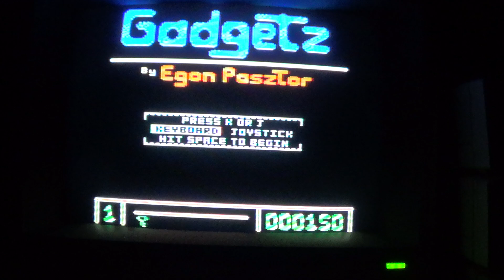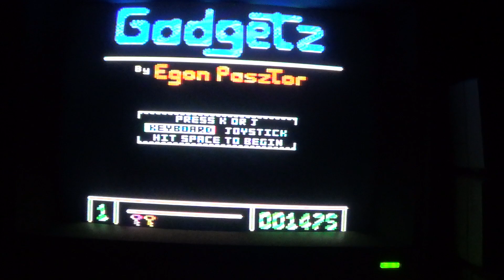Let's play GadgeTz by Egon PaszTor for Apple IIe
Let's play a platform game called GadgeTz on actual Apple IIe hardware.

Browser version - if playing keyboard mode, make sure capslock is on, arrows to move, Z to stop, space to jump. If joystick mode then just use the numpad.